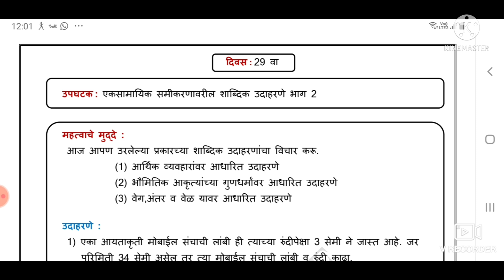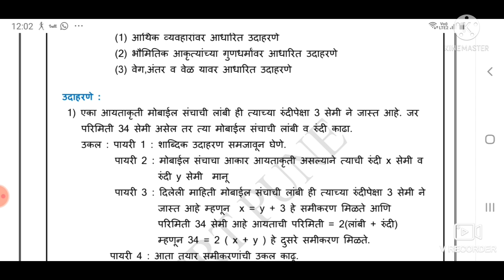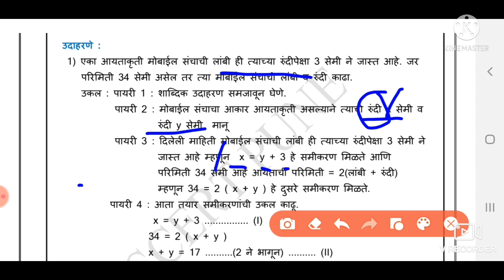सेतू अभ्यासक्रम |इयत्ता दहावी |गणित |दिवस 29| Setu abhyaskram| iyatta 10 vi| Ganit |Divas 29 |Bridge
सेतू अभ्यासक्रम इयत्ता 10वी
विषय गणित भाग 1 व2
दिवस आठवा
दिवस 29वा
bridge course day 29
std 10 math's

my teligram channel
ARUNSING GIRASE
Maths and science educational videos